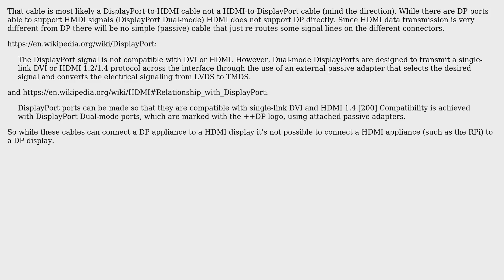Raspberry Pi: Is it possible to connect to a display port?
With thanks & praise to God, and with thanks to the many people who have made this project possible! You are responsible for your own actions.